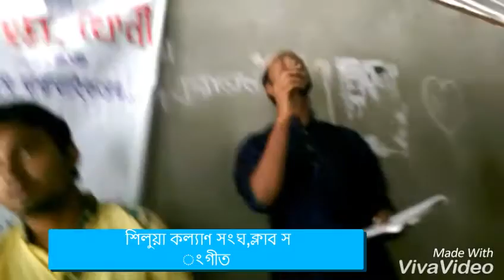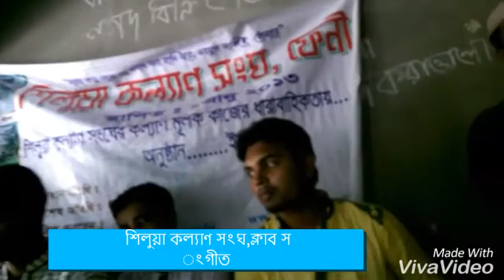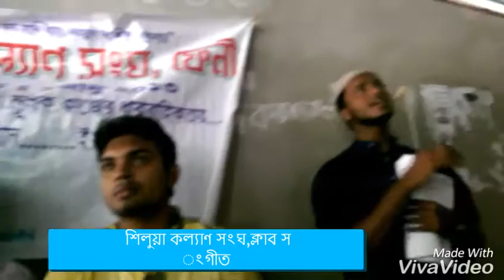Shilua kollan songo Feni club song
শিলুয়া কল্যান সংঘ ফেনী ক্লাব সংগীত
feni
club song
club songit
shilua
chhagolnaiya
ফেনী
ক্লাব সংগীত
ছাগলনাইয়া
ফেনী
pathanngar
পাঠাননগর
পাঠান নগর
সামাজিক সংগঠন
bangla bazar
sonapur
horipur
kacari bazar
ranir hat
sonagazi
fulgazi
dhagonbhuiyan
porshuram
mohipal
rampur
hazari para
pathannagar
chhagalnaiya feni
a social club
a social organization
a volunteer organization